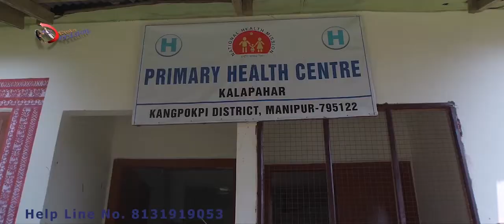Coronavirus awareness: How to put on a face mask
Doctor explains the proper way to put on a face mask